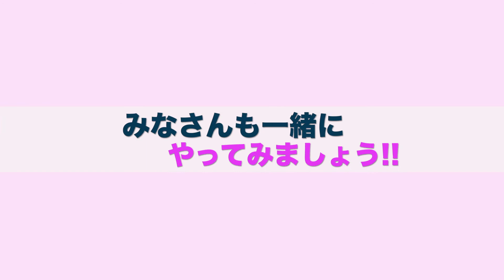すこやかナビ【自分の体重を使ったスクワット】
健康運動指導士の中田裕幸さんが簡単なストレッチを紹介するすこやかナビ。今回は『自分の体重を使ったスクワット』をお送りします。